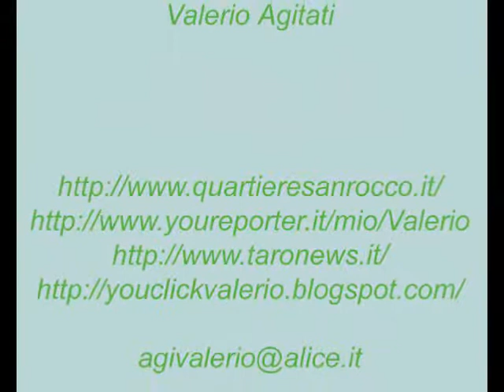Arcobaleno Borgotaro lunedì 19-09-2011.wmv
Borgo Val di Taro 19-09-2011

Arcobaleno uno spettacolo della  natura